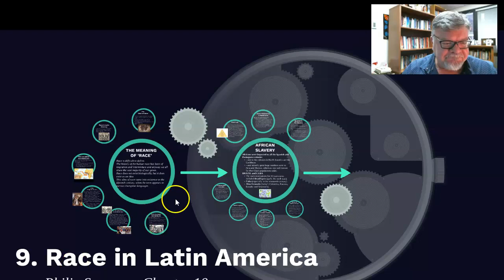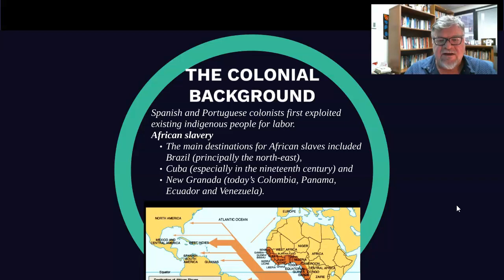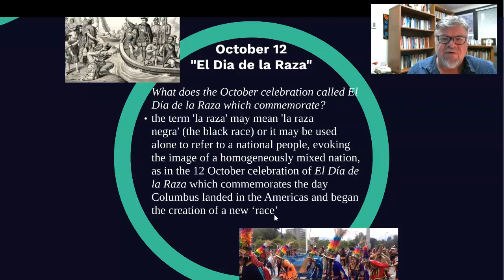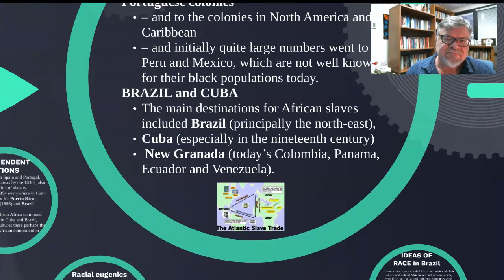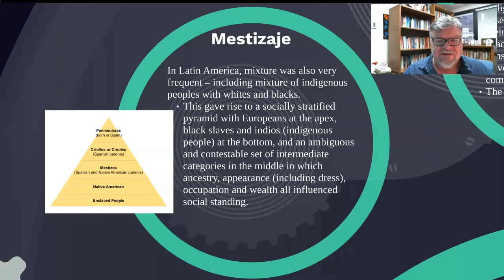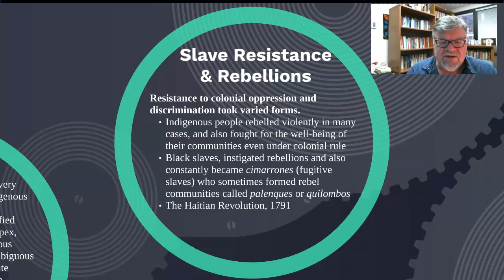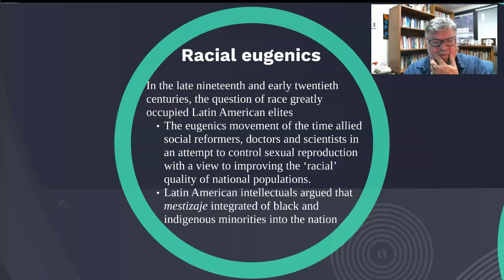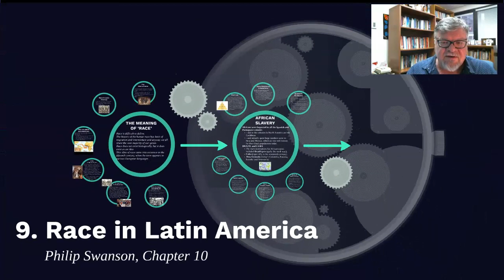9 Race in Latin America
A brief overview of Chapter 9, Race in Latin America, from Philip Swanson's Companion to Latin American Studies.  The three categories of black, white and indigenous did not have clear boundaries:
Indios: paid tribute in goods and/or labour and lived in indigenous communities.
Mulatos: (white–black mixed race)
Zambo (indigenous–black mixed race)
Mestizos (white–indigenous race)
Black slaves, especially those born in Africa, instigated rebellions and also constantly became cimarrones (fugitive slaves) who sometimes formed rebel communities called palenques or quilombos.